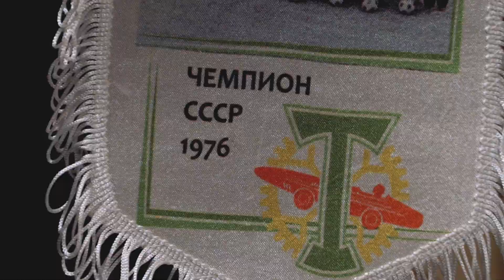Новогоднее поздравление Капитоныча